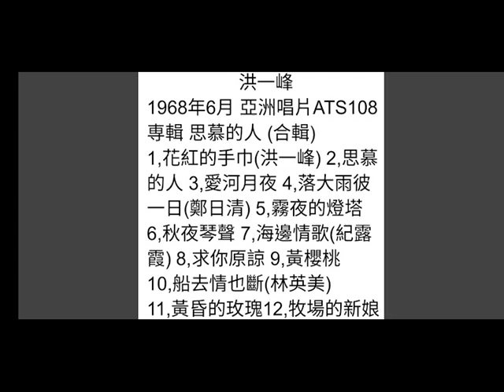霧夜的燈塔 鄭日清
日曲：泣くな霧笛よ灯台よ/1958年
             (三浦光)
詞：葉俊麟
曲：豐田一雄
原唱：鄭日清/1968年6月
亞洲唱片 ATS 108
専輯 思慕的人 (合輯)

淒冷的月暗暝  茫霧罩海邊
海面燈塔白光線  暗淡無元氣
只有是一直發出  水螺聲哀悲
引阮出帆的堅心  強要軟落去

航路的酸苦味  已經試了試
何必為著罩茫霧  就要來失意
為怎樣海鳥哀啼  擾亂阮的耳
親像替阮的心情  露出了恨氣

男性的真實意  不但靠勇氣
請看阮若到時期  也要來表示
霧夜的燈塔水螺  不好再叫啼
你是知阮的苦情  憂悶的心理